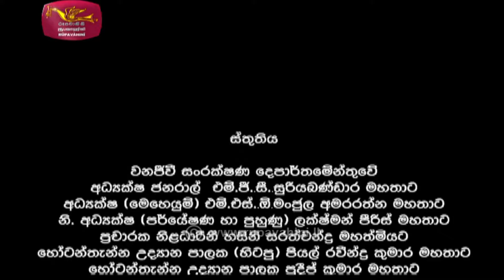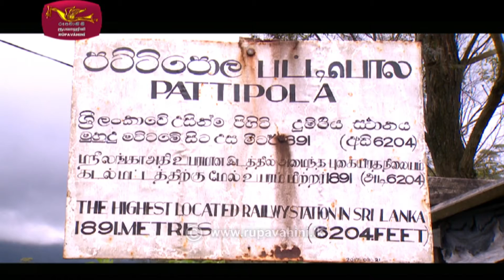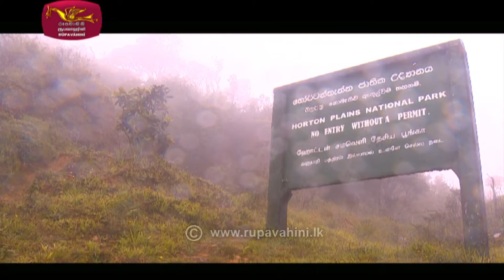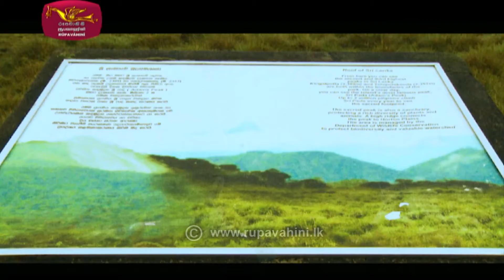Horton plains national park | 2021-10-15 |අසිරිමත් හෝර්ටන් තැන්න